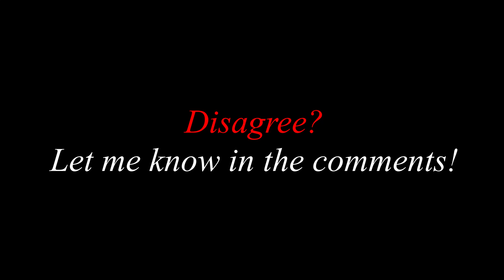Top 10 Best UFC Knockouts of 2021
Here are the Top 10 Best UFC Knockouts of 2021, thus far.

This list is according to my opinion only, let me know if you disagree with any of the selections, or the order, in the comments below.

Included are some crazy KO's, predominantly via punches - with the exception of an all-time head kick KO.

I personally use Stake to bet on the UFC:
Here is a link that will earn you bonus $ when you deposit,